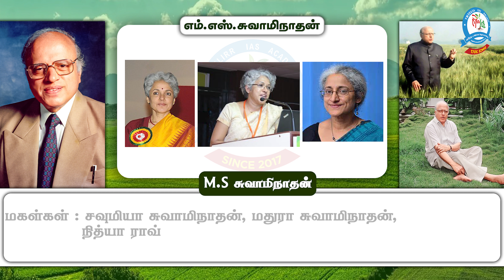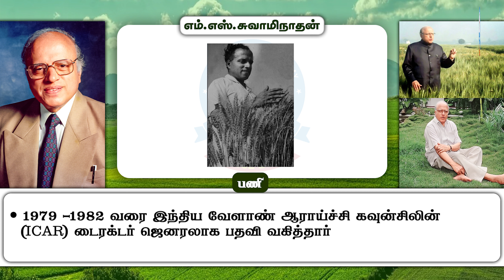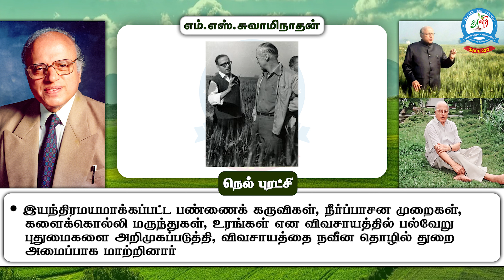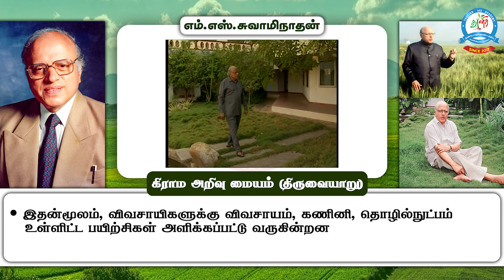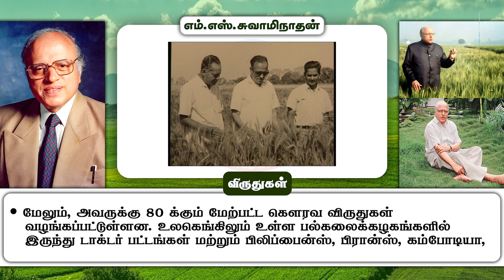M.S.சுவாமிநாதன் | M.S.Swaminathan | History | Latest Current Affairs 2023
TNPSC
GROUP - I TEST BATCH
VIYUGAM 🔥
WAY FOR YOUR SUCCESS...
Admissions going on …
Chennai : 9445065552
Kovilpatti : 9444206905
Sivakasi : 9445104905